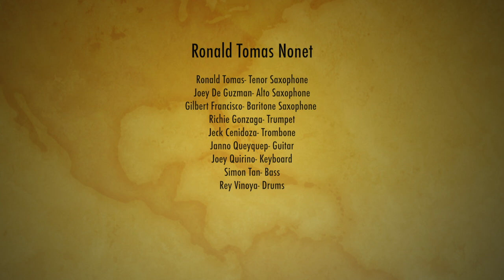Chili Con Pasyon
This was another performance of the Ronald Tomas Nonet at Saguijo in November 2012. It features the strain from the Filipino pasyon usually sung on the Lenten Season and the rhythmic framework of the Chilean cueca which the composer became exposed to during a tour of duty in South America.